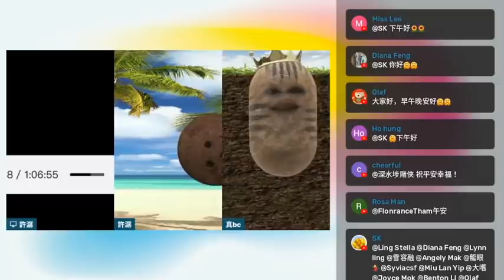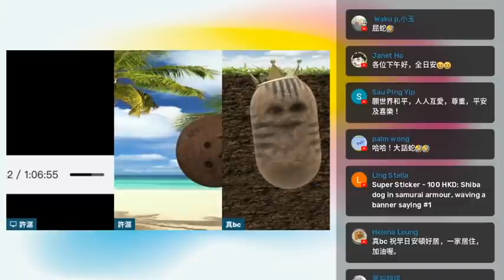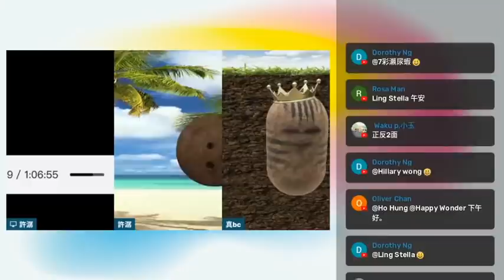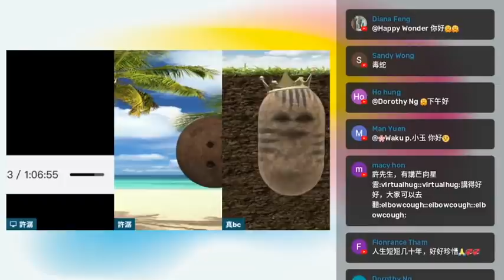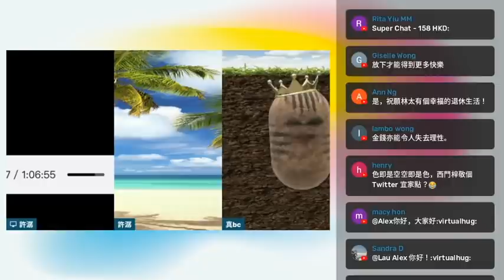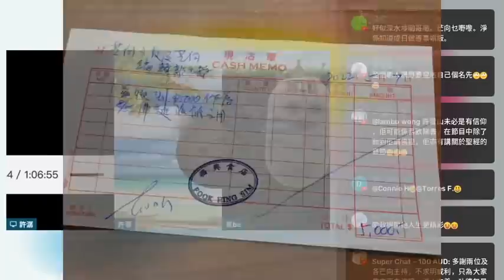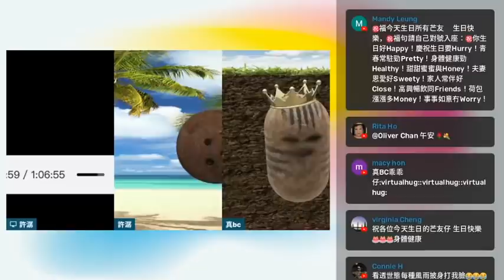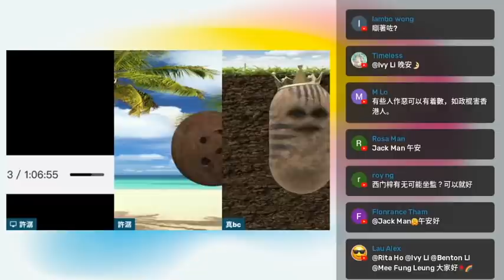20220509J《佛誕星雲》之 當凶險人生生命線遇上財色名食睡